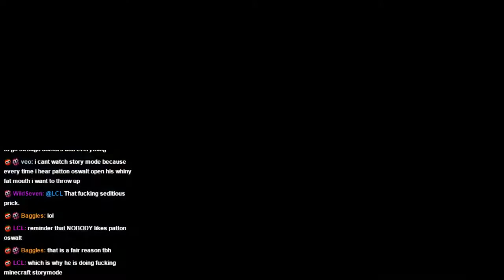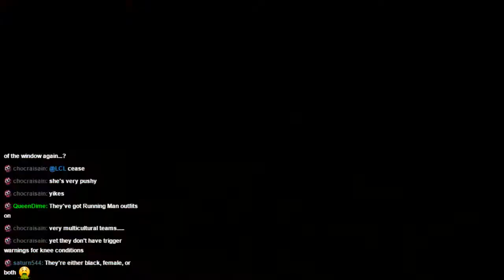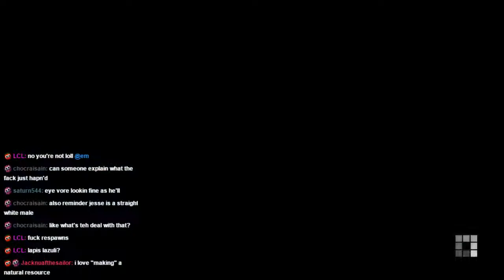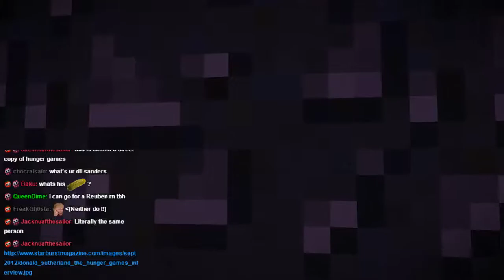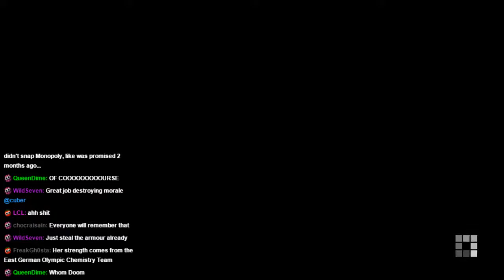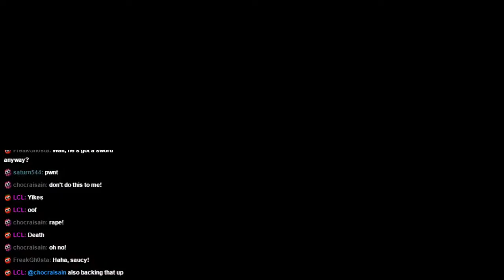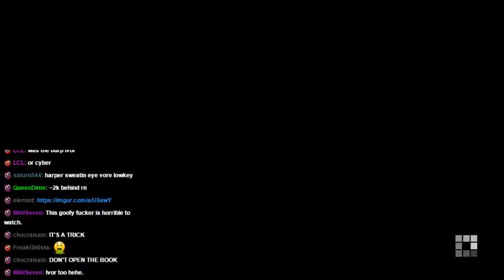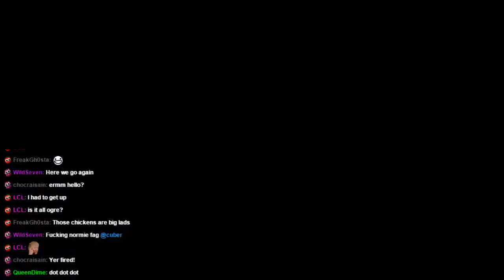Minecraft Story Mode - Episode 8 Playthrough